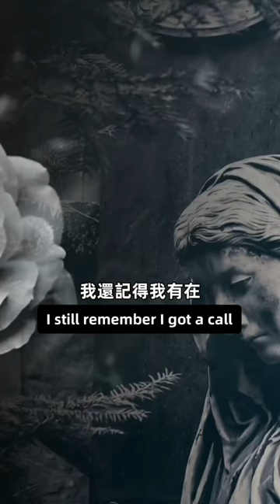一直在關注我的人都知道知道，兩年前我最愛的爺爺過世了😔tw